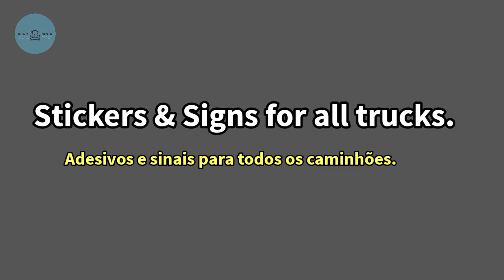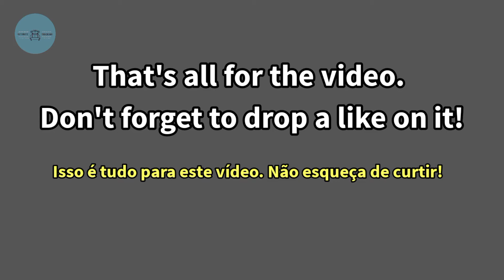Truckers Of Europe 3 new update v0.32.2 | New roads, LED lights, Bullbars, Walk Mode added!!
Truckers Of Europe 3 - New Update v0.32.2!

Truck driving simulator for Android & iOS